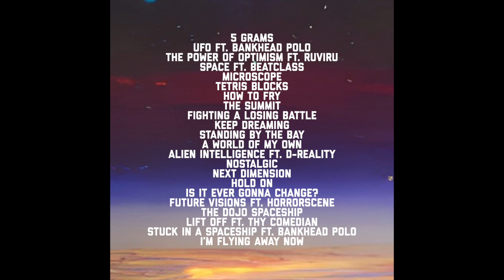Satori Rewire - Standing By The Bay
Produced by Satori Rewire